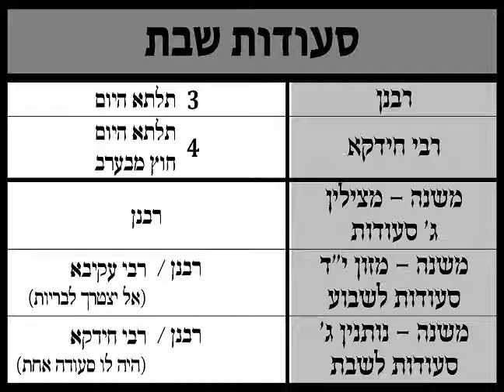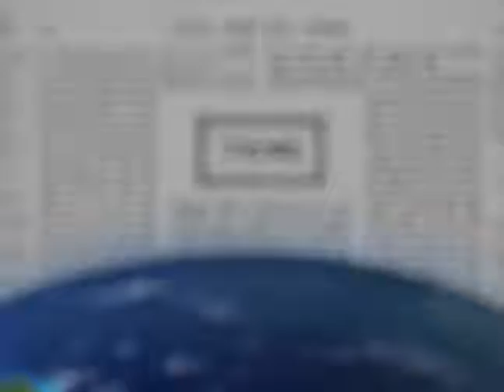Daf Yomi – Shabbos 118 + (With charts and diagrams) LIVEDAF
The only HD Daf Yomi video Shiur with charts embedded at every section of the Daf - all questions or comments on Shabbos 118 are welcome.

 on Fri Jul 14 20:04:47 EDT 2017